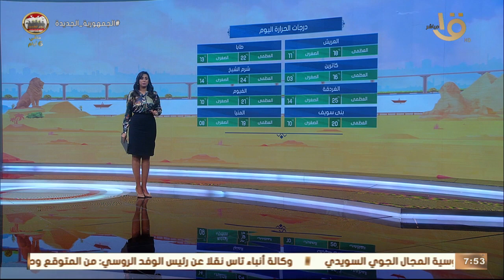صباح الخير يا مصر | بيان بدرجات الحرارة المتوقعة اليوم في مختلف أنحاء الجمهورية